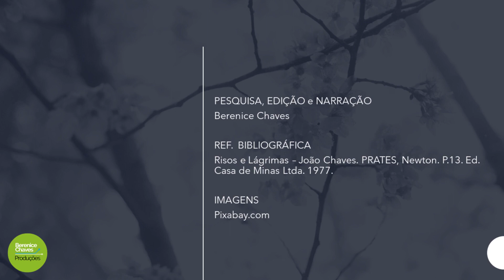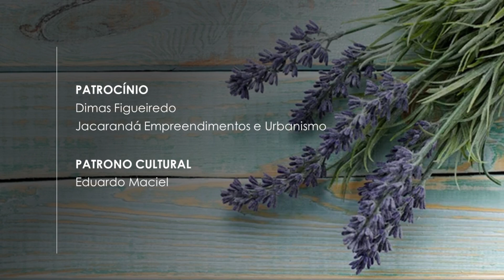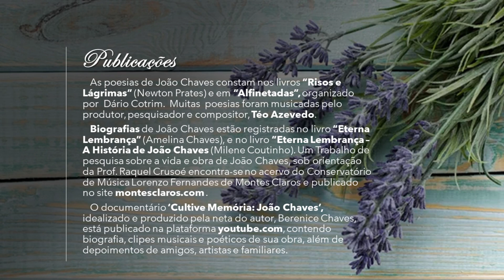CONCERTO DE OUTONO PARA JOÃO CHAVES - Poesia: "A RESSURREIÇÃO" (João Chaves) por Berenice Chaves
Quando João Chaves tinha 19 anos de idade, chegam à Montes Claros os padres da Congregação Premonstratense da Bélgica. João Chaves absorve, com os jovens da sua época, os ensinamentos e a cultura desses padres. A casa deles era local de reunião dos jovens da cidade que lá iam aprender história, francês, literatura, poesia, música e teatro. João Chaves, com a sua genialidade, absorveu ensinamentos obtidos com os padres e, nesta época, fez produções consagradas como Amo-te muito, Eterna Lembrança, entre poesias, versos, operetas e outras criações.
  Desde então, passou a escrever e a compor música para serestas, para corações apaixonados. Suas músicas seresteiras, para serem cantadas em noites enluaradas, são belas. João Chaves não só compôs músicas que falavam de amor ou de tristeza, mas também músicas que mostravam a pureza, música para a coroação da Virgem Santíssima como o Hino à Nossa Senhora, também conhecida como "Pelas Horas Matutinas", que foi oferecida à sua irmã Chiquinha, pela qual João Chaves tinha verdadeira adoração. Além de compositor, era também intérprete de grande valor, que sabia tocar como mestre todos os instrumentos de uma banda de música. Tornando-se um dos melhores flautistas de seu tempo, um autodidata, compôs páginas que nunca serão esquecidas. Em Montes Claros, foi professor particular de música, lecionando inclusive para a musicista e compositora, Dulce Sarmento.
  Visando propagar nossa tradicional cultura através da vida e obra do compositor, o audiovisual, ‘Concerto de Outono para João Chaves’, pretende difundir e divulgar algumas das mais belas obras do montes-clarense, com arranjos elaborados para Vozes e Orquestra, para que sua obra não se perca no tempo e na memória de nossa gente.
  João Chaves fundou os jornais “O Sol”, “A Defesa” e “A Palavra” e foi na política de Montes Claros - MG, um destacado vereador. Desde a infância seu especial talento para as artes foi demonstrado no primeiro poema, “Triste Recordação”, escrito aos 08 anos de idade. Inquieto e virtuoso, seguiu compondo, escrevendo, tocando especialmente flauta transversal, viola e pistom, e musicando suas poesias, quadrinhas e sonetos.
  João Chaves nasceu em 22 de maio de 1885, em Montes Claros - MG e faleceu em 11 de maio de 1970 em sua cidade natal. Deixou inúmeros poemas, canções e modinhas que ainda ressoam pelos ares da cidade onde nasceu.

"Concerto de Outono para João Chaves"
Arranjos, orquestração e regência: Maria Lúcia Avelar;

Intérpretes: Orquestra Sinfônica de Montes Claros e Grupo de Serestas Amo-te Muito;

Solistas: André Wanzeler, Leila Britto, Anderson Passos, José Fernandes;

Participação Especial: Valmyr de Oliveira;

Apresentação: Eduardo Brasil.

Captação Áudio: WA Manus

Imagens, Direção de Arte e Edição: Elefantte Propaganda-Samuel Reis

Patrono Cultural: Eduardo Maciel

Apoio Cidadão: Jorge Antônio dos Santos (Tony Santos)

Apoio Cultural: Maria Luiza Macêdo Chaves, Maria Cristina Macedo Chaves, Dr. Newton Carlos Amaral Figueiredo

Criação, Roteiro, Direção e Produção: Berenice Chaves
Assistente Produção: Cotovia Art Educa

Venha fazer parte dessa história, participe e seja um apoiador deste projeto!